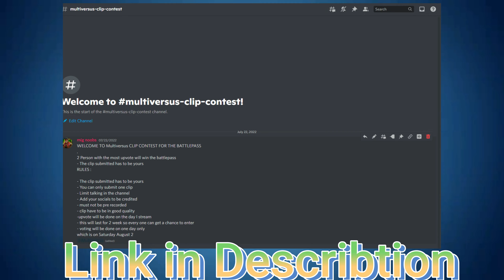*NEW* Multiversus BEST HIGHLIGHTS! - LeBron James Highlights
*NEW*  Multiversus BEST HIGHLIGHTS! EP 3 -  LeBron James Highlights
i stream every morning on twitch here is my twitch